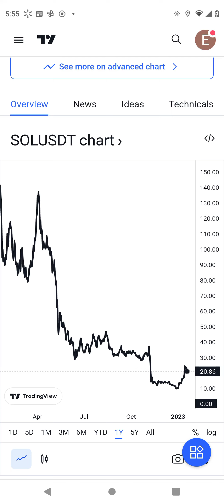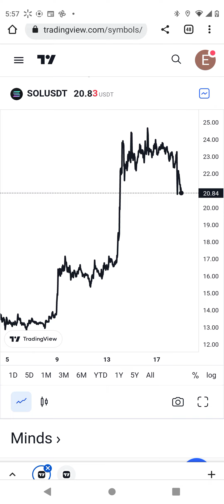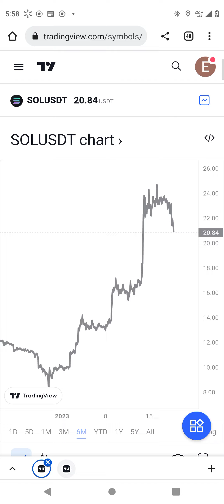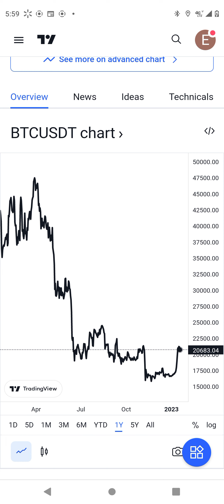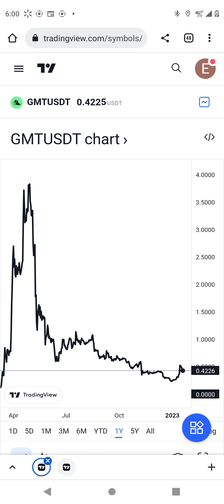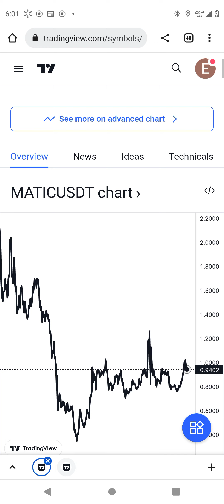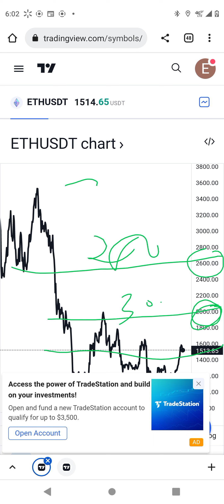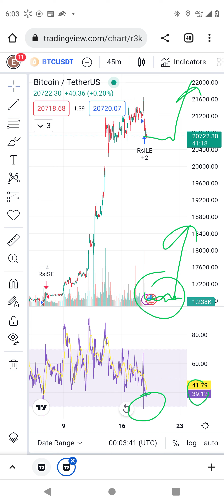Bitcoin, Solana,Eth, GMT coin overview